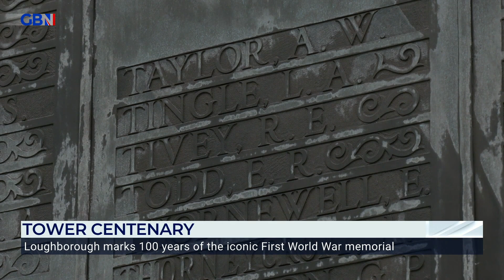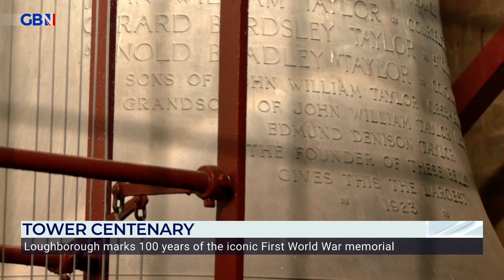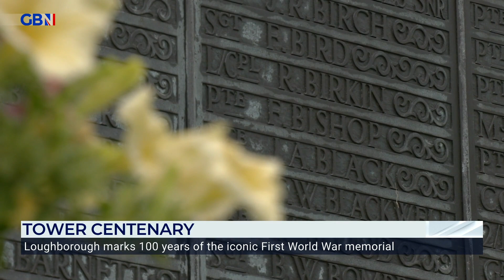Centenary of First World War memorial in Leicestershire marked in remembrance | GB News' Will Hollis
Today the centenary of a First World War memorial, the Carillon Tower, in Leicestershire will be marked in remembrance of the local people who died serving in the armed forces.

GB News' Will Hollis pays a visit.